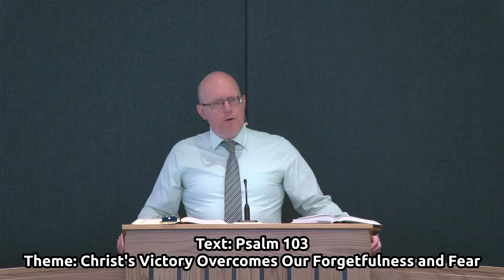Christ's Victory Overcomes Our Forgetfulness and Fear - May 8, 2022 AM Sermon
Liturgy:
Psalm 125: 1, 2
Psalm 106: 3
Reading and Text: Psalm 103
Psalm 103: 1, 2, 4, 7
Profession of Faith: Hymn 1
Hymn 59: 2
Psalm 103: 9
Hymn 76: 1, 4
Theme: Christ's Victory Overcomes Our Forgetfulness and Fear